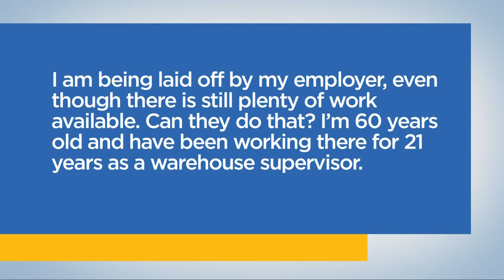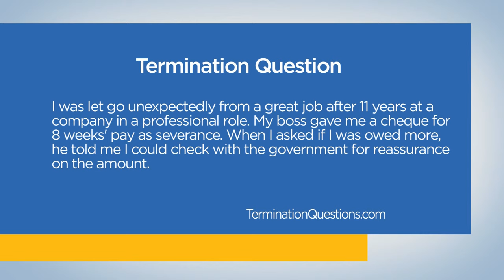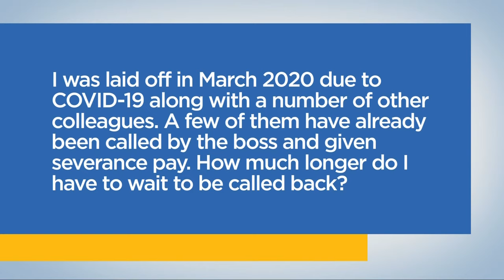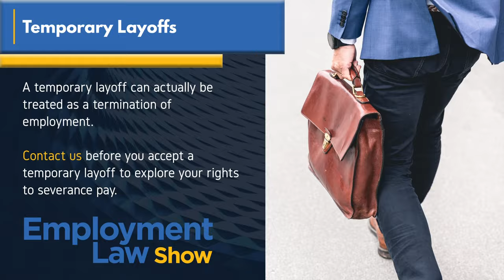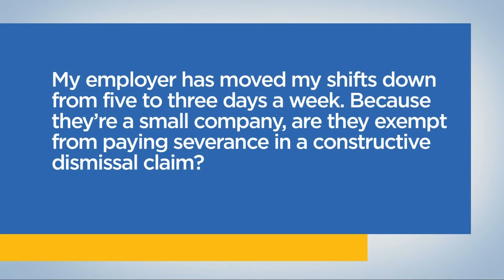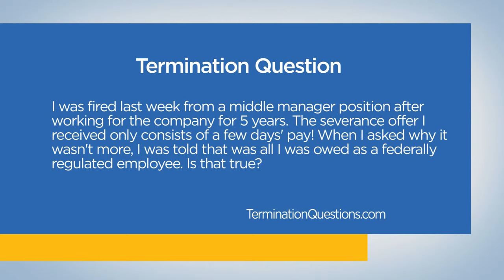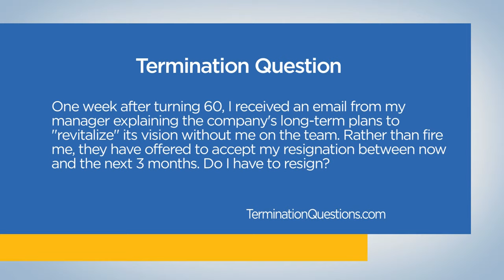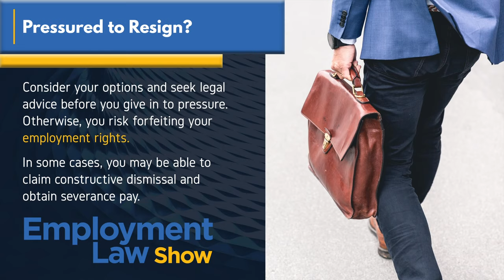Guide to Handling a Bad Boss - Employment Law Show: S6 E04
GUIDE TO HANDLING A BAD BOSS on the Employment Law Show with employment lawyer Lior Samfiru. Discover your workplace rights and learn everything you need to know about employment law in Ontario, British Columbia and Alberta on Season 6 Episode 04 of the only employment law show on TV in Canada.

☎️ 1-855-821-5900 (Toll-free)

0:00 - Intro

🔹 Employer refusing to accommodate part-time hours - 2:13
I've been off of work for about six months due to a severe injury after a car accident. I was finally able to return to work but not at full-time hours. My boss says I am not able to return until I have no restrictions. What can I do?

📞 Laid off by employer possibly due to age  - 6:03
"I am being laid off by my employer, even though there is still plenty of work available. Can they do that? I’m 60 years old and have been working there for 21 years as a warehouse supervisor."

❓ Terminated after over a decade and offered 2-month severance - 9:05
I was let go unexpectedly from a great job after 11 years at a company in a professional role. My boss gave me a cheque for 8 weeks’ pay as severance. When I asked if I was owed more, he told me I could check with the government for reassurance on the amount.

▶️ Guide to handling a Bad Boss

1️⃣ What kind of bad bosses exist in Canadian workplaces? - 13:10

2️⃣ When should you do something about a bad boss? - 14:27

3️⃣ What should you do if you have a bad boss? - 15:22

4️⃣ What happens now if your attempts to deal with the problem fail? - 16:55

5️⃣ Should you quit if you can’t tolerate a bad boss any longer? - 18:11

6️⃣ How should a boss or manager react if an employer complains about them? - 18:55

📞 My colleagues have been called back from a layoff but I have not - 20:10
EMPLOYMENT LAW SHOW Caller: I was laid off in March 2020 due to COVID-19 along with a number of other colleagues. A few of them have already been called by the boss and given severance pay. How much longer do I have to wait to be called back?

📞 Small businesses exempt from paying severance - 23:30
EMPLOYMENT LAW SHOW Caller: My employer has moved my shifts down from five to three days a week. Because they’re a small company, are they exempt from paying severance in a constructive dismissal claim?

❓ Federally regulated employee severance entitlements - 25:36
I was fired last week from a middle manager position after working for the company for 5 years. The severance offer I received only consists of a few days’ pay! When I asked why it wasn’t more, I was told that was all I was owed as a federally regulated employee. Is that true?

❓ Forced to resign possibly due to age - 27:22
One week after turning 60, I received an email from my manager explaining the company's long-term plans to “revitalize” their vision without me on the team. Rather than fire me, they have offered to accept my resignation between now and the next 3 months. Do I have to resign?